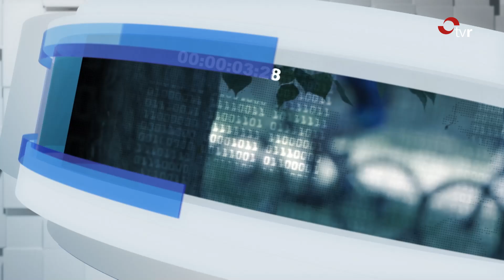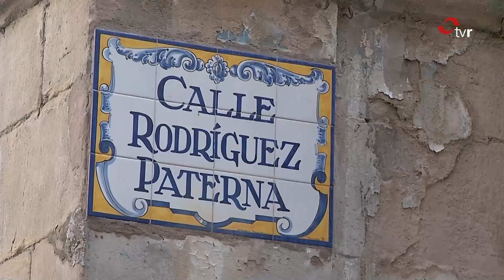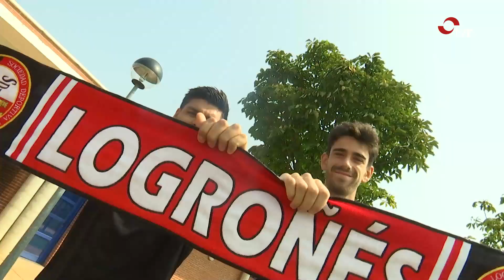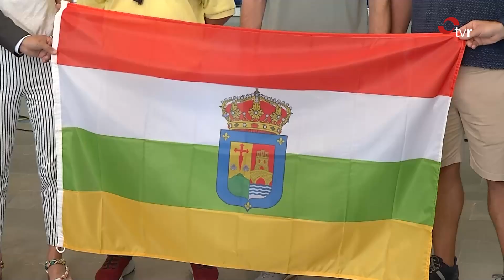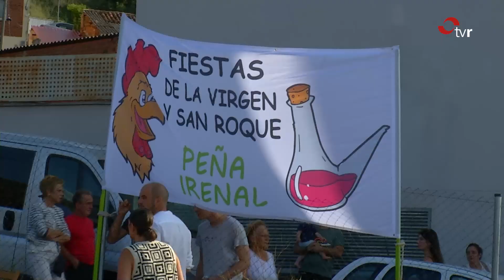INFORMATIVOS TVR 19.08.24 1 EDICIÓN